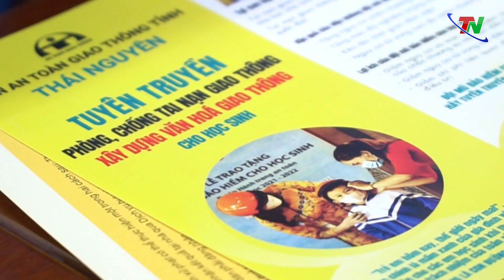Tuyên truyền, phổ biến pháp luật về trật tự an toàn giao thông